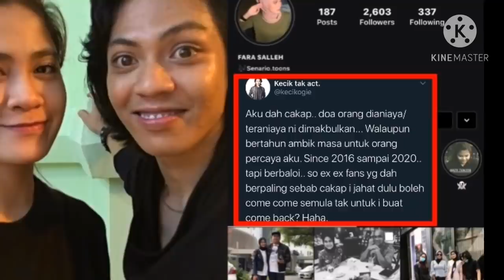Kecik Dedah Pernah Tinggal Serumah,Kerap Dipukul Fara Salleh